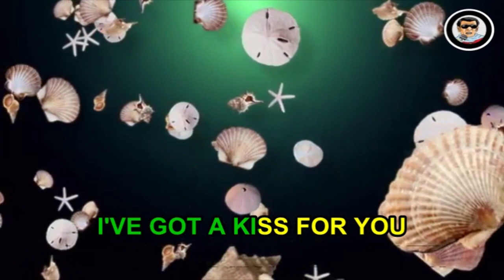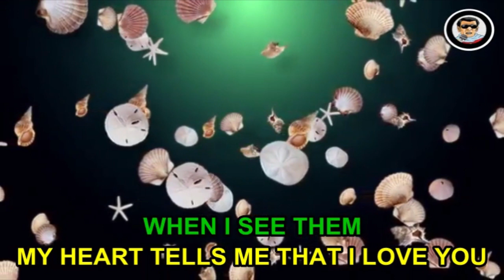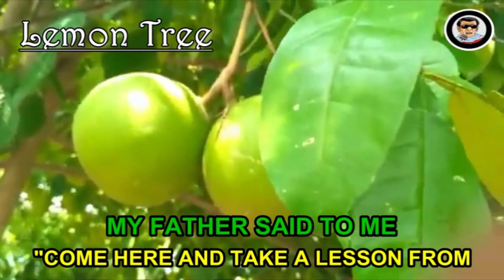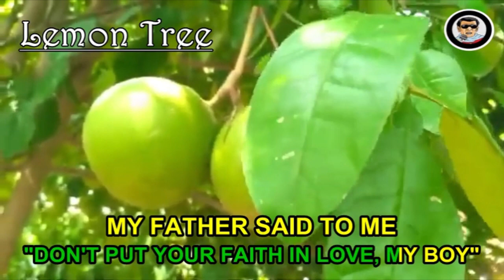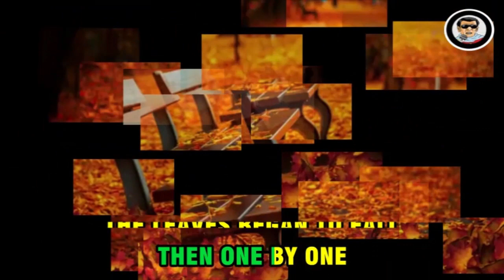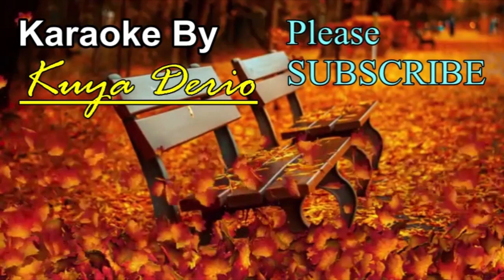CHA CHA #2 (SUPER MEDLEY KARAOKE) Pearly Shells, Tiny Bubbles, Yellow Bird, Lemon Tree & Last Leaf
CHA CHA #2 (SUPER MEDLEY KARAOKE)

Songs in this Medley Video:
Pearly Shells (Burl Ives, Victor Wood), Tiny Bubbles (Don Ho), Yellow Bird (Brothers Four), Lemon Tree (Peter Paul & Mary, Trini Lopez) & The Last Leaf (Cascades)

People cannot sing a KARAOKE VERSION without hearing the ORIGINAL VERSION. In a little way it promotes the original one.
Let us SING, have FUN and ENJOY...!

Footages in this video are from these YouTube Channels and are all Creative Common Licences:
zfootage
Stock Footage - No copyright Videos